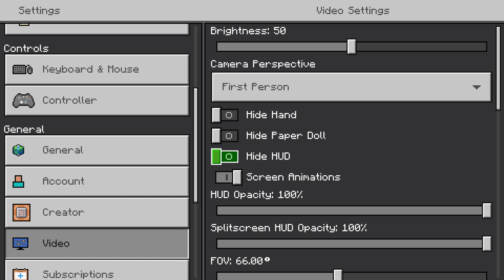MINECRAFT - #6 - I HAVE TO GET MY STUFF BACK!!!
I lost everything in a raid. It's time to go get my stuff back. This video was just a test stream on twitch and doesn't have any mics included.